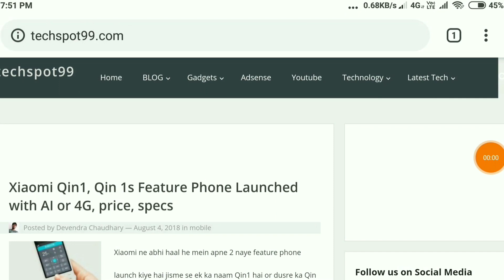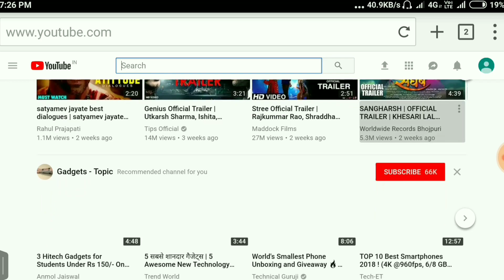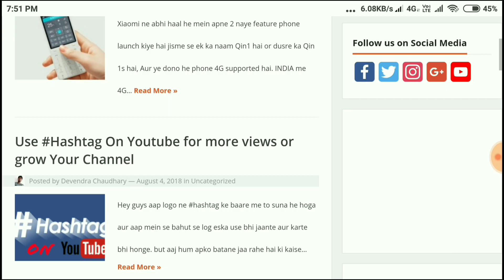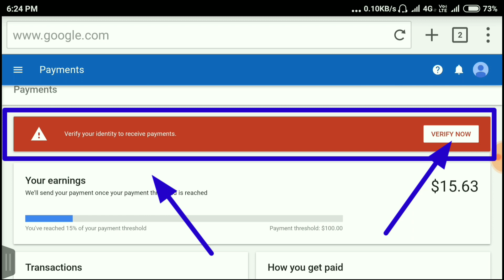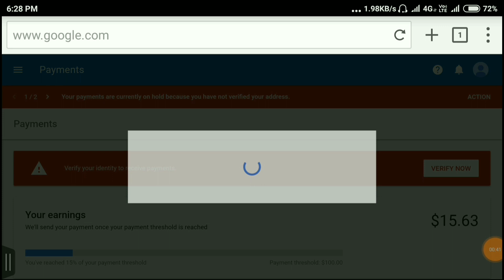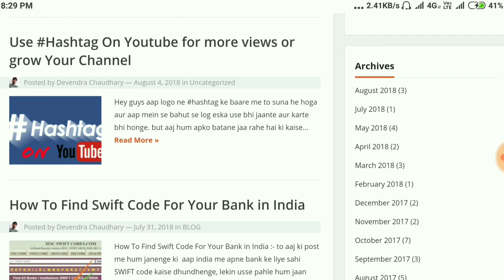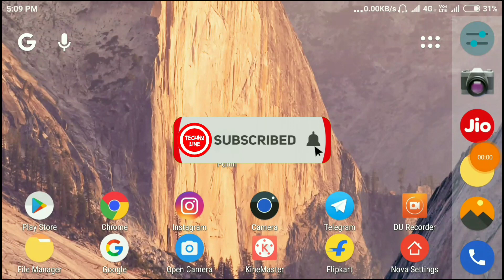Adsense Enable But Ads Not Show on Your Youtube ! Website ! Application / impresson, page view 0.00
Adsense enable but ads not show on youtube ! website ! application so how to fix this problem.

5 tarike jinse aap youtube or blog pe image photo use kar sakte hai

Google Adsense mein kaun sa Address dale ? present ya permanent

My Mic
Boya M1 For Smart Phone

i used

My Tripod
Best Qualty product

My Laptop